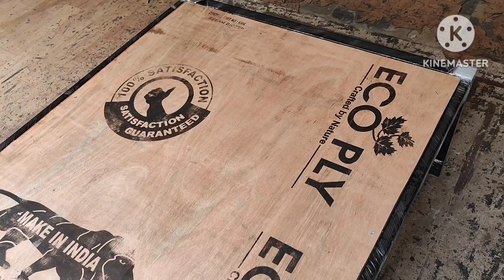3x5 Metal Dewan 4000/- 18mm plywood 16guage ms pipes||Hyderabad 7893222939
New manufacturer
Metal Dewan 5x6
16 guage ms pipes
18 mm plywood
Fiber inner bushes for legs
Strong and durability

Make by order
3x5 - 4000/-
3x6 - 4500/-
Without mattress

Hyderabad only 🚚
Transport charges urs only 🚚

OM SAI METAL BED'S FABRICATION
Seven temples road
Near muthyalamma temple
New Bowenpally secunderabad.

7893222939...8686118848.